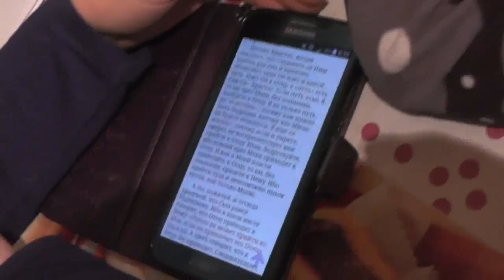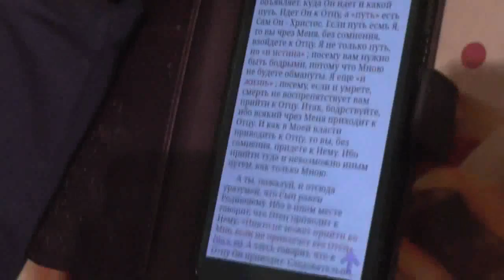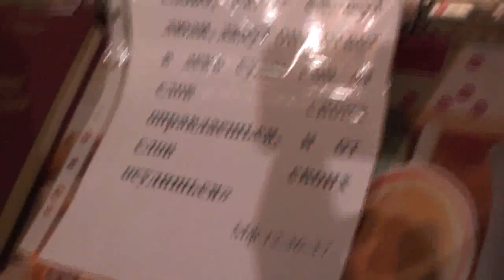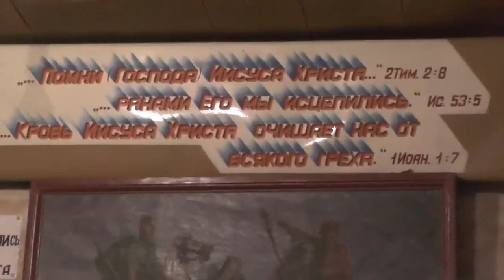Занятие с детьми. 27. 01. 2019